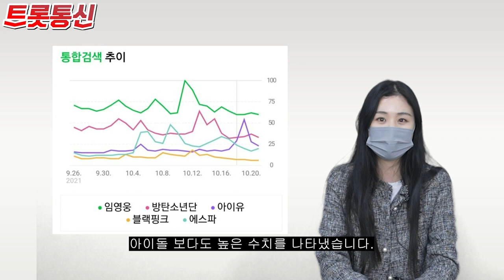임영웅 식을 줄 모르는 인기 입증[트롯통신]